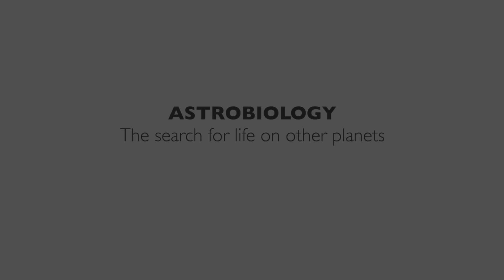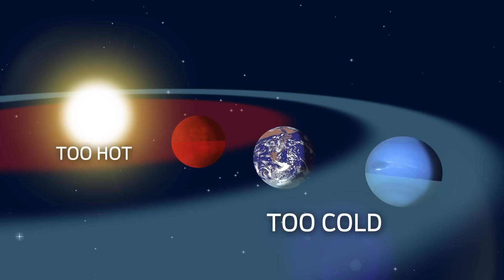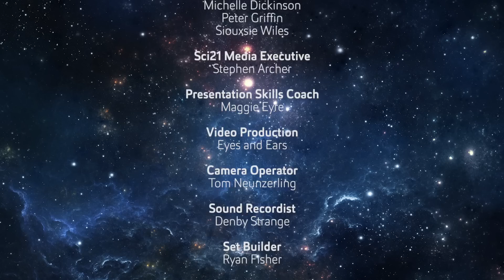Astrobiology: The Search for Life on Other Planets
Sci21 Speaker Professor Steve Pointing, Auckland University of Technology
This will be a century of unparalleled discovery in both space and life science. We are poised to answer what is arguably the biggest question humanity can ask: are we alone?
In his Sci21 webcast, Steve describes how research into life in Earth’s extreme habitats has informed our view of how widespread the conditions for life may be in the Universe. He offers a science-based prediction of our chances of encountering alien life in the 21st century, factoring in the recent exponential increase in the discovery of Earth-like planets in our galaxy.
Steve Pointing is Professor of Applied Ecology at Auckland University of Technology and Director of the university’s Institute for Applied Ecology.  In his research Steve pioneered the use of molecular techniques to understand how microbes cling to life in extreme environments such as the icy deserts of Antarctica.  The realisation that these harsh habitats were similar to those on the surface of other planets led to a fascination with the emerging field of astrobiology, which aims to understand how life might exist beyond Earth.  He has collaborated with the US space agency NASA on astrobiology-focused research projects for over a decade.

Want to ask one of the scientists a question? Or are you a budding science communicator who would like to become involved with Sci21?